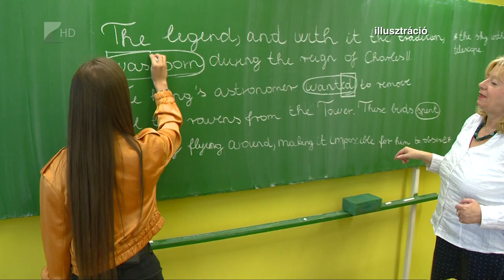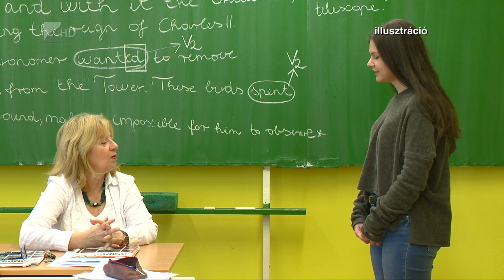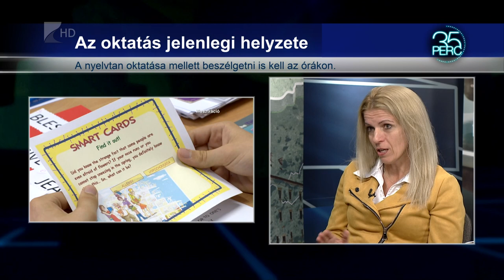Nehezen tanulnak nyelveket a magyarok - 35 Perc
2019-ben 30 ezren sikertelenül és 64 ezren sikeresen nyelvvizsgáztak angol nyelvből, derül ki az Oktatási Hivatal Nyelvvizsgáztatási Akkreditációs Központ adataiból. A magyar fiatalok idegennyelv-tudása az uniós átlag alatt van, egy 2018-as felmérésből kiderül, a 15 és 30 év közöttiek 29 százaléka csak anyanyelvén tud írni és olvasni.